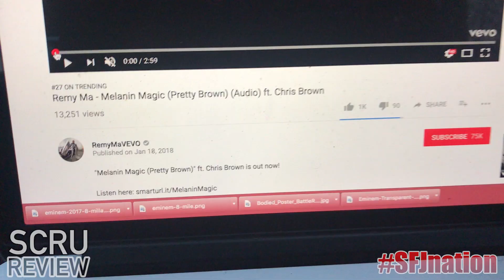Remy Ma - Melanin Magic (Pretty Brown) (Audio) ft. Chris Brown (REACTION!!!)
This is the official Scru Review of  Remy Ma's "Melanin Magic" featuring Chris Brown.